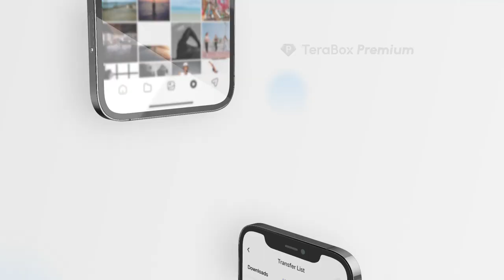TeraBox Launches V3.0 Upgrade with New Look and Features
TeraBox has launched a new V3.0 upgrade. Due to a commitment to ensuring a high-quality user experience, the new upgrade offers users a fresher interface and a smoother in-app experience.

Use TeraBox to get 1024 GB of free storage space